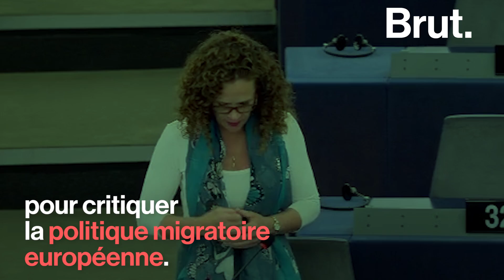La politique migratoire européenne, une "honte" pour cette députée néerlandaise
« C'est une honte ! »

Pendant ce temps là au Parlement européen, une députée néerlandaise dénonce la politique migratoire de l'Europe.